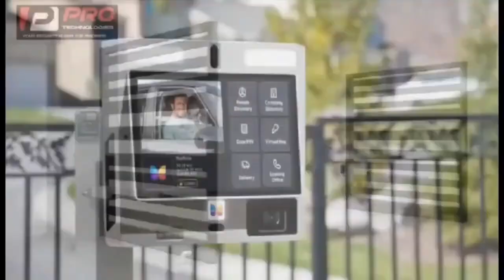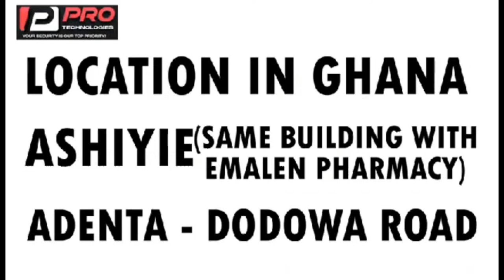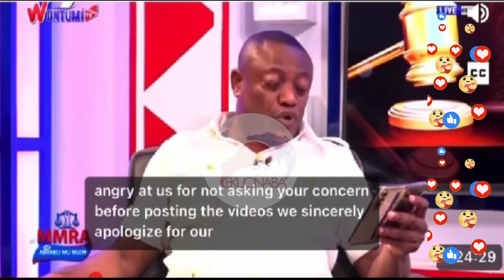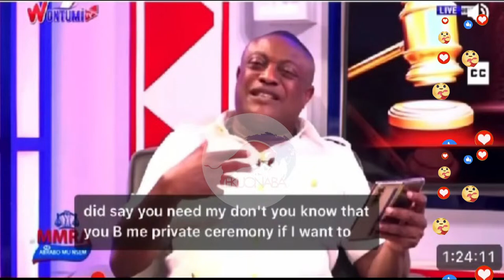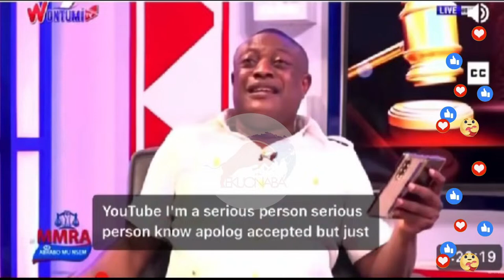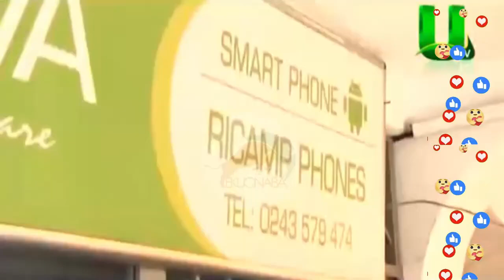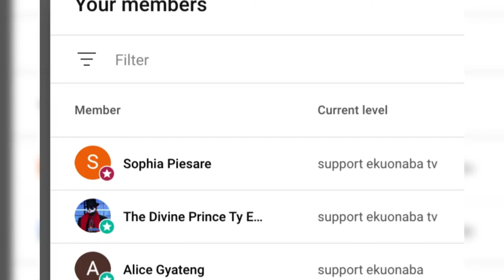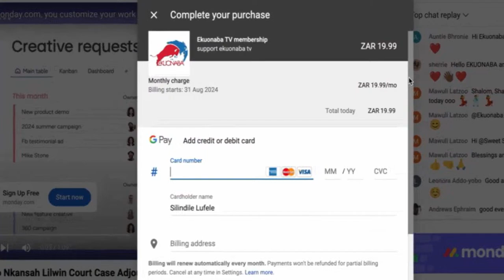Maurice Ampau & Smart TV + Anita Afriyie vrs Gospel Singers + Adom Kyei to collapse some Churches